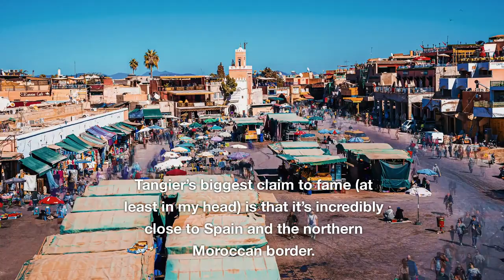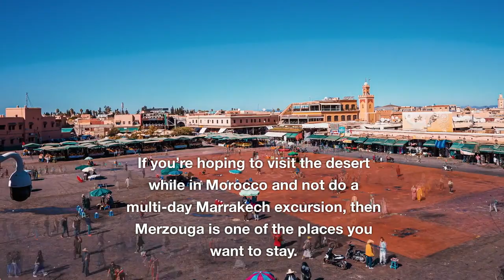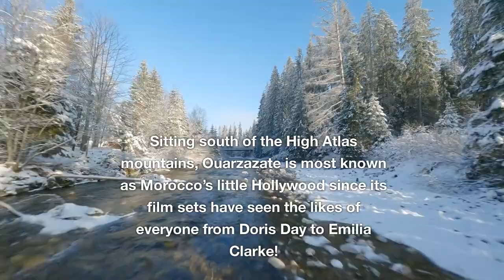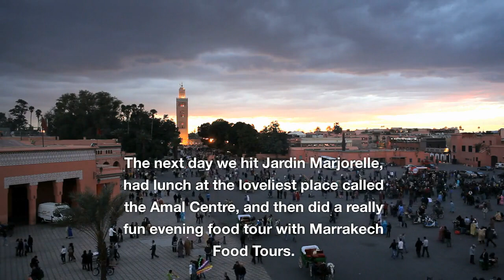Discovering the Marvels of Morocco: 7 Must-Visit Cities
In this video, we unveil the seven most enchanting cities that showcase the rich history, vibrant culture, and breathtaking landscapes of this North African gem.

Join us as we explore the bustling medinas, traverse the captivating desert dunes, and immerse ourselves in the warm hospitality of the Moroccan people. Get ready to be mesmerized by the diverse wonders that await in these seven must-visit cities.

Marrakech: Begin your adventure in the bustling city of Marrakech, where ancient traditions blend seamlessly with modern flair. Lose yourself in the labyrinthine alleys of the medina, indulge in vibrant souks, and witness the vibrant atmosphere of Jemaa el-Fnaa square.

Fes: Step back in time in the medieval city of Fes, renowned for its well-preserved old town and historic landmarks. Explore the intricate maze of narrow streets, visit the famous Al-Qarawiyyin Mosque, and immerse yourself in the vibrant art and crafts scene.

Chefchaouen: Experience the blue-hued wonderland of Chefchaouen, a picturesque city nestled in the Rif Mountains. Wander through the narrow streets adorned with stunning blue-washed buildings, soak in the peaceful atmosphere, and capture stunning views from the mountain vantage points.

Casablanca: Discover the cosmopolitan charm of Casablanca, Morocco's largest city. Marvel at the impressive Hassan II Mosque, explore modern architecture, and stroll along the vibrant waterfront of the Corniche.

Essaouira: Unwind in the coastal town of Essaouira, known for its laid-back atmosphere and bohemian vibes. Enjoy picturesque beach views, stroll along the fortified ramparts, and savor fresh seafood delicacies.

Rabat: Explore the capital city of Rabat, where ancient history meets modern elegance. Discover the UNESCO-listed Kasbah of the Udayas, explore the royal mausoleum, and admire the intricate architecture of the Hassan Tower.

Atlas Mountains: Escape to the breathtaking Atlas Mountains, a majestic range that spans across Morocco. Immerse yourself in the awe-inspiring natural beauty, hike through picturesque valleys, and experience the warmth of Berber hospitality.

Pack your bags and join us as we uncover the marvels of Morocco's seven most captivating cities. Get ready for an unforgettable journey through ancient traditions, vibrant markets, and breathtaking landscapes. Are you ready to experience the magic of Morocco?